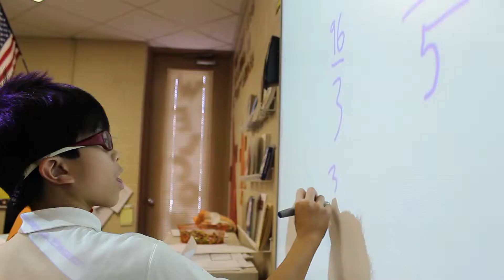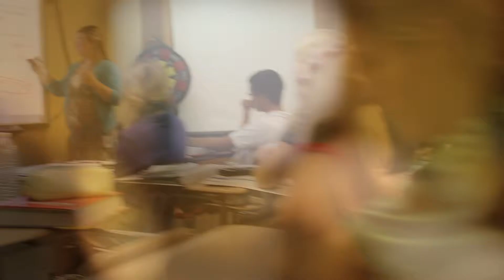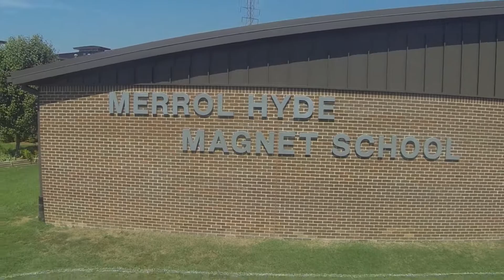school video final